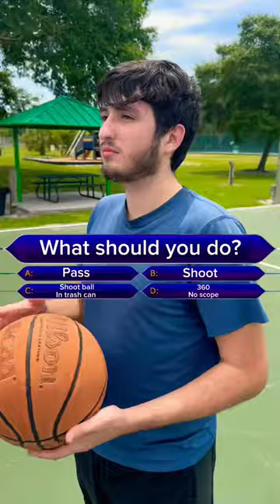BALL HOGS be like! 😂